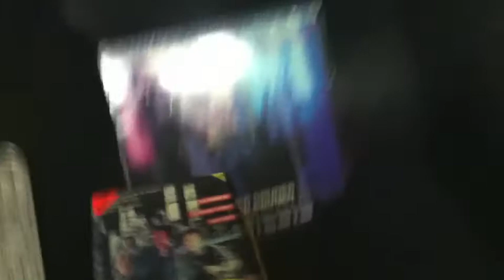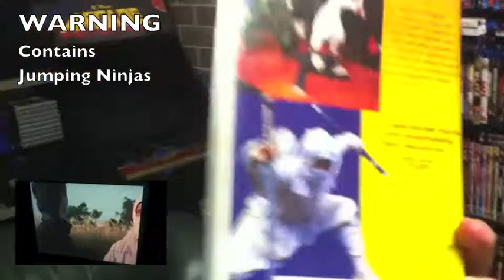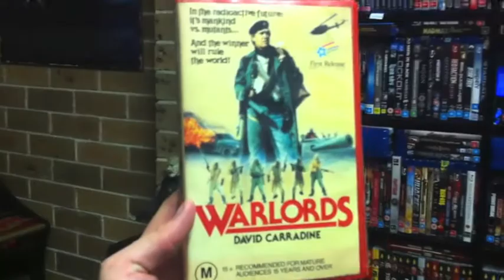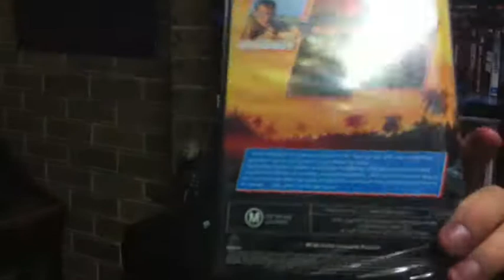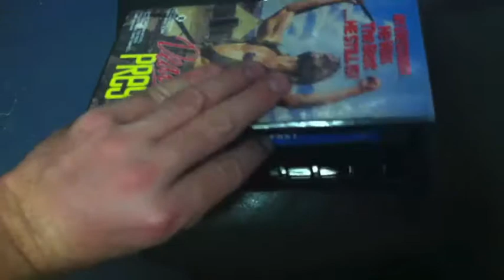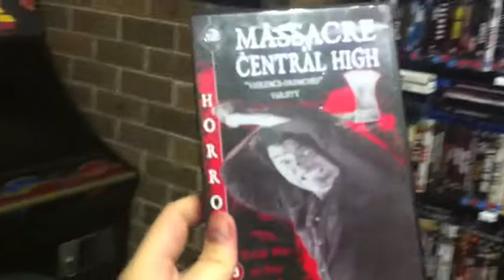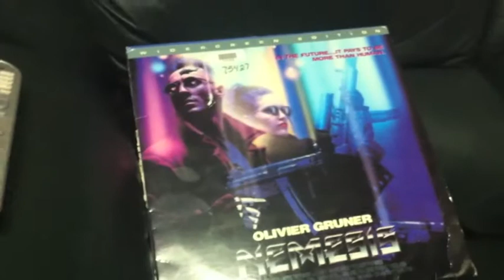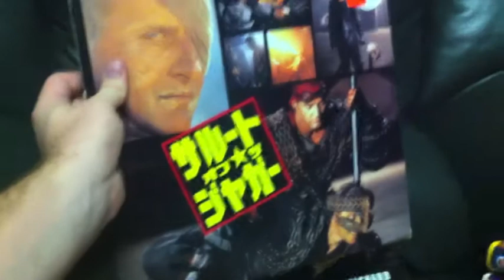DVD, Blu-ray and VHS Update - April 2013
Hey everybody, I'm back with the April update! There's a few things coming in the post so there may be a second update this month - we shall see! Some horror, some action, some jumping ninjas. Enjoy!